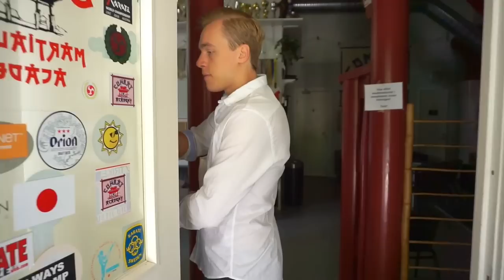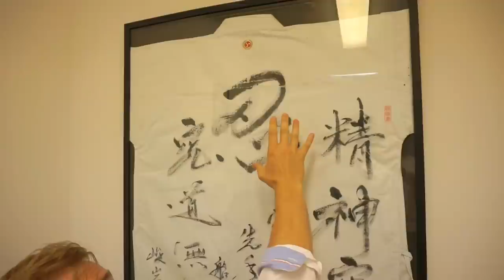A DAY IN THE LIFE OF A KARATE NERD | Jesse Enkamp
Watch Jesse Enkamp (The Karate Nerd) teach Karate and Kobudo in his dojo, work with Seishin International, eat banana pancake, chill with his mom and practice speed and agility (plyometrics). to learn more.